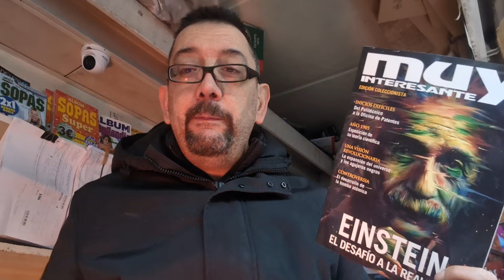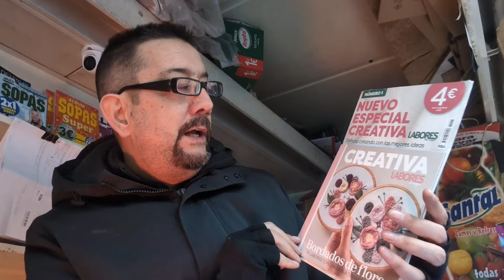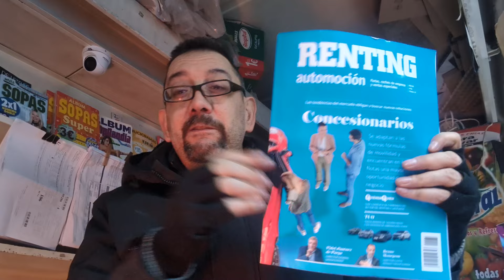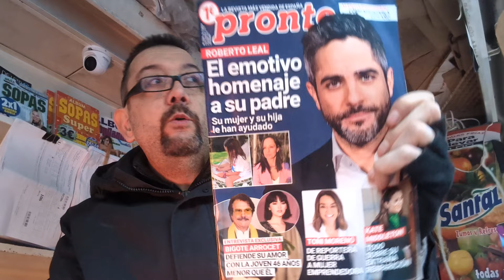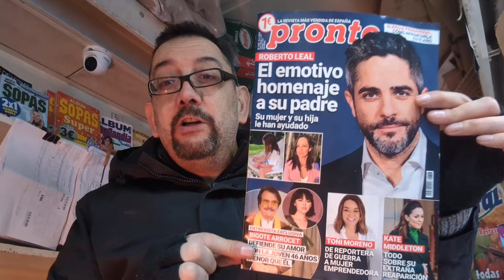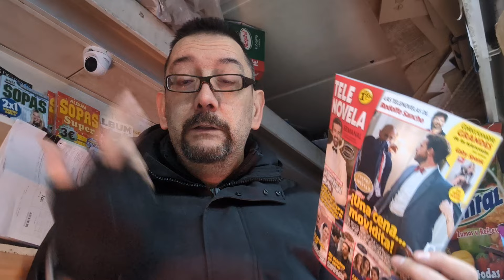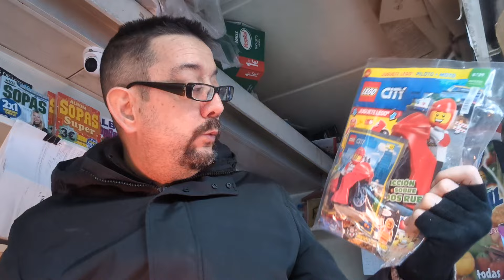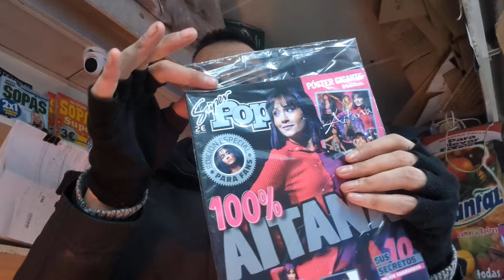LUNES 11 MARZO. Comenzamos semana con alguna gran novedad que nos tare nostalgia...lo vemos??!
revistas mensuales regalitos marzo2024 kiosco quiosco. Hola bonitos! gracias un día más por estar conmigo...hoy al ser lunes y con el repartidor oficial (por fin) ya tenéis el vídeo como siempre a la hora que normalmente lo veis. ya el finde pasó volando y tenemos otra vez la semana por delante... revistas semanales, algunos de vosotros ya sabéis de cuáles se tratan y revistas infantiles con una gran novedad de momento con un póster gigante...no quiero hablar más de la cuenta...pero debo decir que me ha traído buenos recuerdos de mi época infantil... ya lo veréis, para ir finalizando el vídeo os aconsejo que miréis aquellos que no lo vieron el vídeo que hice el sábado con las revistas que me trajeron el viernes, cosa curiosa...por el repartidor mas que nada...nada más, que disfrutéis del vídeo y gracias por estar siempre conmigo. Os quiero cada día un poquito más 😘😘😘😘 @ProntoTeVe masymas laborescreativas motociclismo autorenting @muyinteresante edicioncoleccionista @thebelliesbabiespl8681 @LEGO